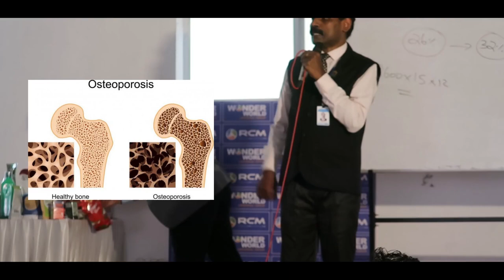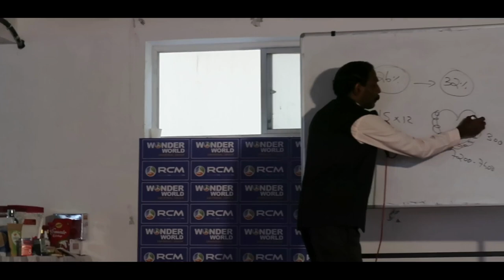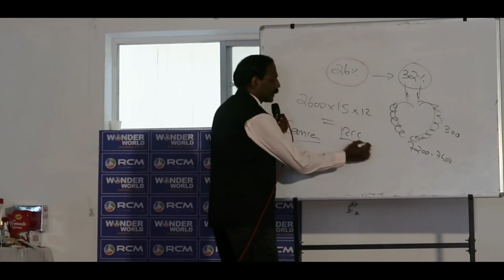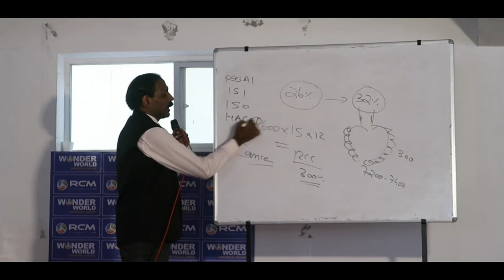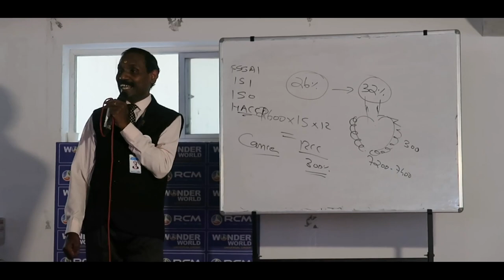HOW TO LIVE WITHOUT MEDICAL EXPENSE PART 2 | മരുന്നില്ലാതെ എങ്ങനെ ജീവിക്കാം ? | Dr Rajan